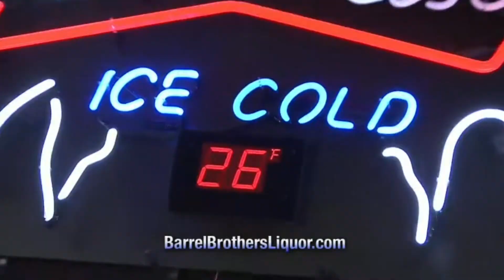Episode 40: Former Texas Tech and Denver Bronco All-Pro and Super Bowl 50 Champ Louis Vasquez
Jack talks with former Red Raider and Denver Bronco All-Pro lineman Louis Vasquez about his playing days and life after football! Jack and Kevin make their picks for March Madness.